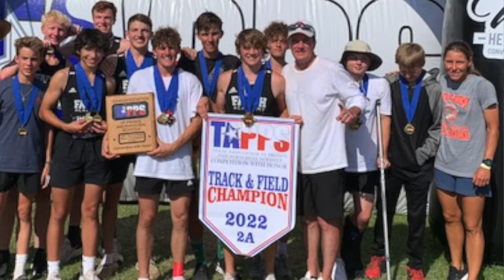TBP Shorts: Faith Academy track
The Faith Academy boys track team repeated as state champions in dramatic fashion. The Flames had a hunch it would come down to the mile relay, and it did. What they couldn't have known is they'd have to have a lineup change. On the girls' side, the Lady Flames finished sixth thanks to freshman Faith Murphy, who won 3 gold medals!

Read this story & more on Highland Lakes sports by going

Follow Fierro on Twitter: @fierrojennifer

On Facebook search for The Broad Podcaster